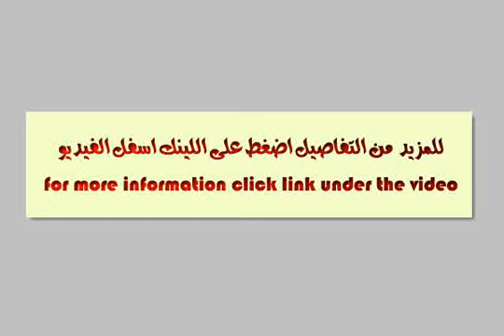apartment for sale in new cairo fifth district cairo - mlseg.com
Real estate egypt, cairo, new cairo city/katameya, one piece apartments for sale, divided into 4 bedroomsno,4 bathrooms flooring :cement other (backup generator,dish washer,hall equipped games,penthouse,special garage)  ad number: 3176 - Egypt / Cairo New Cairo City/katameya One Piece -  - Egypt Real Estate |    Greater Cairo |    New Cairo Fifth District |     Apartment For Sale